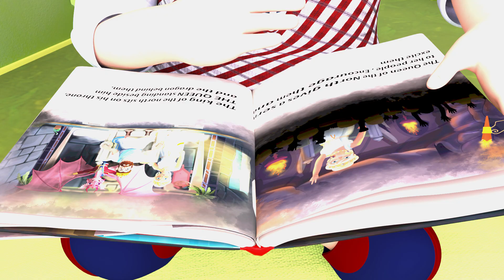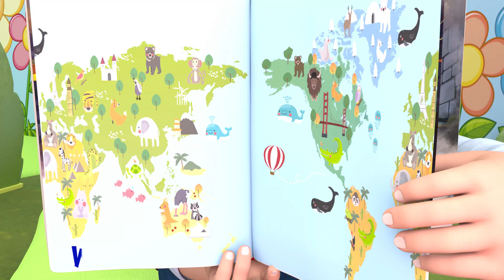Old MacDonald Had a Farm | Classic Rhymes for Babies | And More Nursery Songs | Banana Cartoon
Old MacDonald Had a Farm is a classic children's song that narrates the story of Old MacDonald and his farm animals.

Lyrics:
Old McDonald had a farm
E-I-E-I-O
and on his farm he had a cow
E-I-E-I-O
E-I-E-I-O

E-I-E-I-O
and on his farm he had some chicks
E-I-E-I-O
with a chick chick here
and a chick chick there
here a chick
there a chick
everywhere a chick chick
E-I-E-I-O

E-I-E-I-O
and on his farm he had a cat
E-I-E-I-O
with a meow meow here
and a meow meow there
here a meow
there a meow
everywhere a meow meow
E-I-E-I-O

E-I-E-I-O
and on his farm he had a duck
E-I-E-I-O
E-I-E-I-O

Welcome to "Banana Cartoon - Animals for Kids"! Our channel is all about exploring the amazing world of animals through fun and educational content.
Here at "Banana Cartoon - Animals for Kids," we're passionate about wildlife and the natural world. Our videos introduce children to a wide variety of animals, from jungle creatures to marine life and everything in between. Through colorful animations, interesting facts, and engaging storytelling, we aim to foster a love and appreciation for animals from a young age.
Join us on exciting adventures as we learn about the fascinating behaviors, habitats, and characteristics of different animals. Whether your child is a future zoologist or simply curious about the animal kingdom, our channel is the perfect place for them to discover and explore the wonders of the animal world.